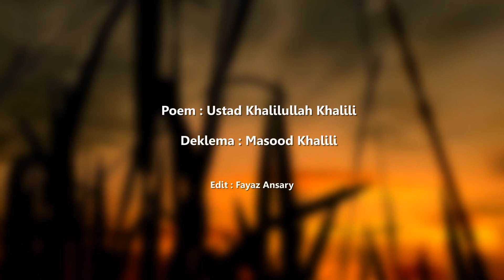Masood Khalili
Poem : Ustad Khalilullah Khalili
Deklema : Masood Khalil
edit:  Fayaz Ansary